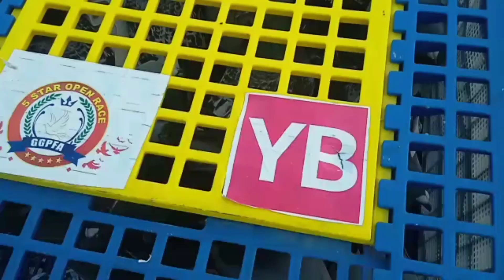ARPC 200 KM RACE காணாமல் போன புறாக்கள்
காணாமல் போன புறாக்கள் பற்றிய ஒரு காணொளி